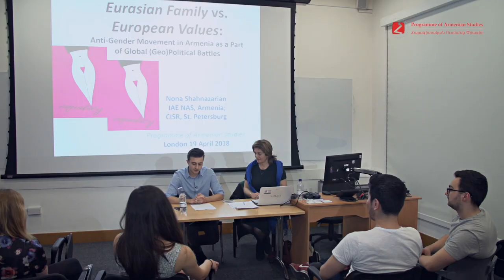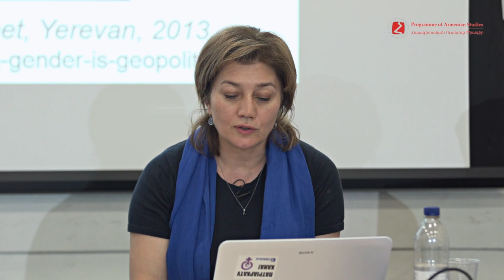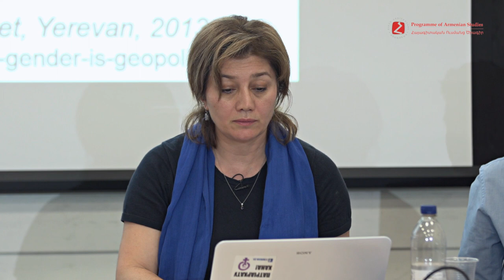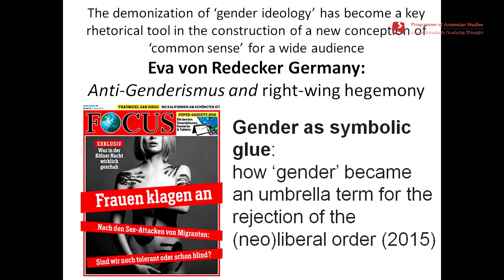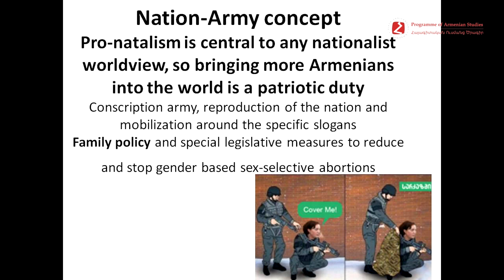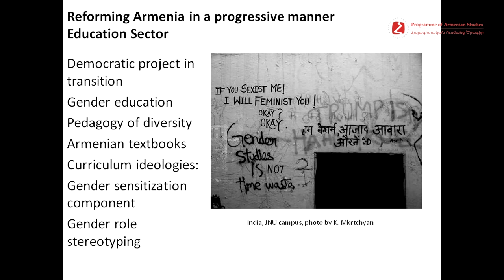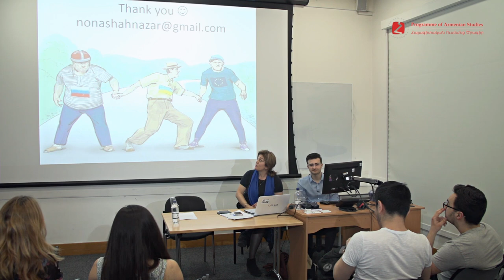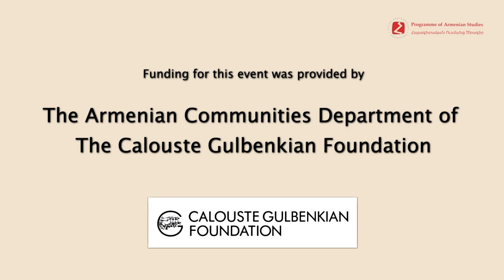Anti-Gender Movement in Armenia as a Part of Global (Geo)Political Battles | Dr Nona Shahnazarian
Since late 2012, the terms “gender” and “gender equality” in the Armenian discursive space have become enveloped in undertones of tremendous negativity and are used as insults. The backlash in this area has had a strong transnational aspect. “Anti-genderism” (as we might call it) in the region, and in Armenia specifically, is largely—but not exclusively—connected with Russian soft power influences.

When Armenia entered the Russia-led Customs Union in 2013, gender issues became another argumentative node in the Europe-Eurasia, West-East ideological confrontation. Conservative elements in Armenia, which already had leanings toward traditional gender roles and identities, began to vehemently claim that gender discussions are the product of the Western values agenda and therefore correlate with moral and demographic decline. These types of narratives appeared very much in parallel with the Kremlin’s domestic and international messaging denouncing “Gayropa” (a pun on “Evropa,” the Russian term for Europe) in order to create new lines of collusion with influential regional and Western conservative organisations.

The Russian aim was (and is) to discredit the West as a civilisational model, which post-Soviet citizens should not reach for and instead preserve the status quo in which gender roles remain fixed and machismo culture endures. The escalated discourses and sweeping negativity toward gender issues have been buttressed by Kremlin geopolitical strategies and tools—the aim being to steer post-Soviet states away from Western political and social standards and back toward the “Russian” worldview. These pushback tactics and the Kremlin’s struggle for cultural hegemony have implications for future political developments in Armenia and the region.

Dr Nona Shahnazarian is a social anthropologist who is a Senior Research Fellow at The Institute of Archeology and Ethnography, National Academy of Sciences, Yerevan, Armenia. In 2017, she was a Visiting Carnegie Fellow at the University of Stanford. She has published extensively on the issues of gender, war, migration, memory and Diaspora in the Caucasus, including a monograph in Russian In the Tight Embrace of Tradition: War and Patriarchy (2011).

This lecture was organised by Dr Krikor Moskofian (Programme of Armenian Studies).